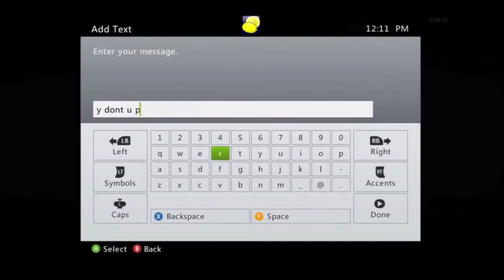Prestige Glitch Ruining Black Ops 2 First Handed